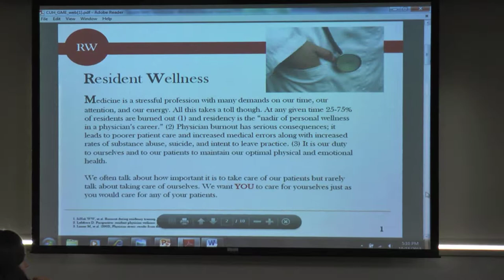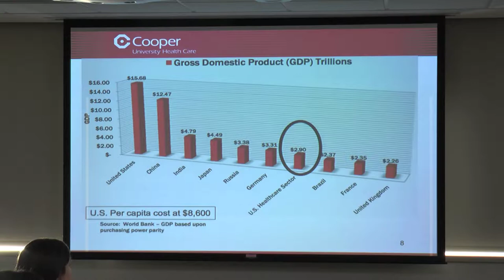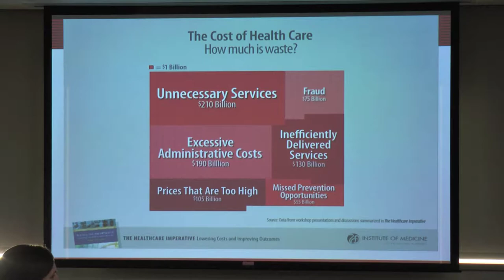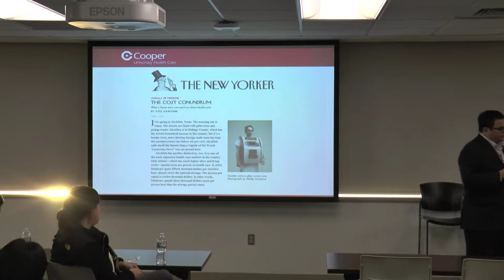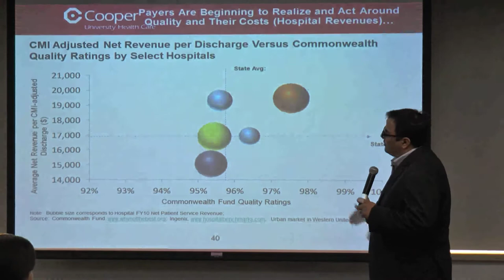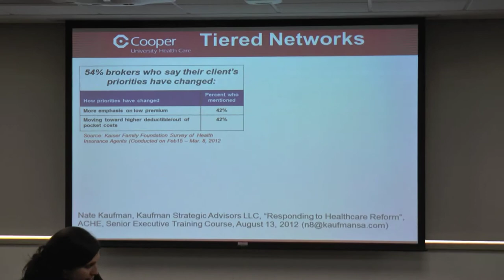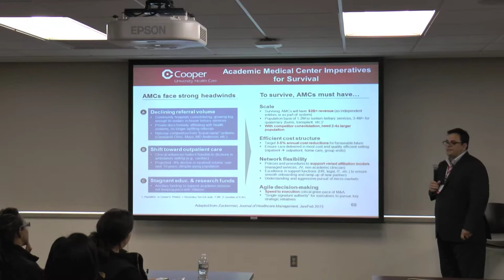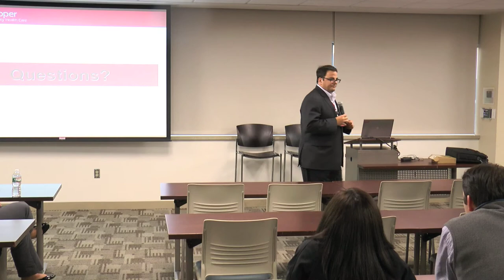The State and Future of Health Care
Antoinette Spevetz, MD; Elizabeth Cerceo, MD; Brittany Gottsch; Anthony Mazzarelli, MD
Cooper University Health Care; Oct. 15, 2015